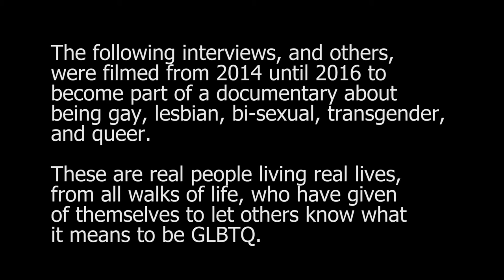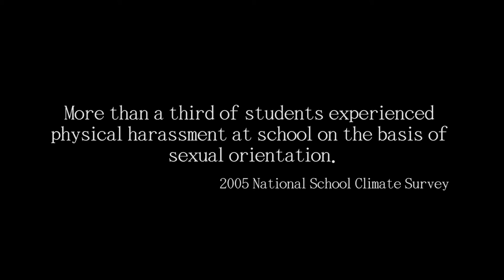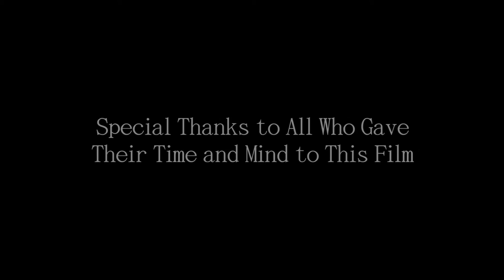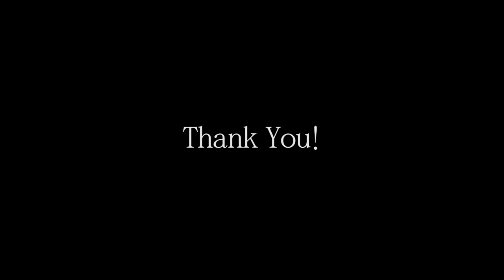Surendorf Foundation's Documentary funding request video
Young people need mentors. This documentary offers a tool to open up discussions and allow students to dialog about their identities. Through the senior stories, this gives youth opportunity to be inspired by how our aging generations now feel about "being out" and what their journey to that important time in their life felt like. The Foundation interviewed 30 people including professional people, a doctor, a clergyman, teachers, and men with the HIV virus, covering all the letters of GLBTQ including the Allies who have homosexual children. There is over 45 hours of footage of sound and video to be edited and film that still needs to be shot for continuity of story line. The people that were interviewed were all volunteers. The initial $25,000 was used to fund the research, filming and rental costs of proper equipment used via a loan to the Surendorf Foundation. The additional $25,000 is needed to produce the documentary. The long term goal is to place this documentary in every school through the Oregon Safe Schools & Communities Collision (OSSCC) and any organizations offering a way to speak out about LGBTQ Community, young and old.  This link is examples used to kick start the first fundraising event.

The Rainbow Arts Project Documentary will expand and deepen the level of engagement among all LGBTQ people and allies through the OSSCC's GSA program and through the public schools who have art classes as part of their curriculums. Viewing this documentary will find a way to the heart of the questioning who is invisible and vulnerable. It will speak to those who question their gender and/or sexual identities.
We took a pilot program to a group of art students during one of our other projects where they had the opportunity to actually meet senior LGBTQ people. The pilot program was called “Ask Me Anything You Want”. It was so successful, that students were late to their next classes because they had so many more questions than the time allowed.

All the seniors in the documentary mentioned that they wish they'd had mentors when they were growing up. They described real situations that address how important it is to have a strong role model in their day-to-day life. Super heroes like Ellen DeGeneres, Neil Patrick Harris, and Caitlyn Jenner are not available to talk with. They do not represent the true stories of the LGBTQ Community in a small town in Oregon. Our Foundation is willing to go to the rural youth who want to feel safe with who they are. Our seniors in the Documentary address those issues which will open up dialog. Communication and understanding help bring others together by listening to peoples stories. The youth need to hear they are not alone. Bottom line, we all want to love and be loved.

With the additional funds that we have requested along with the money we are raising at fundraising events we will be able to do the following:
• Finalized the script – direction hours are donated for this part
• Edit the 45 hours into chapters by renting additional equipment not covered by normal budget
• Filming the remaining scenes for continuity of story line (past three years).
• Produce the final documentary and continue to be in the schools on a regular basis.